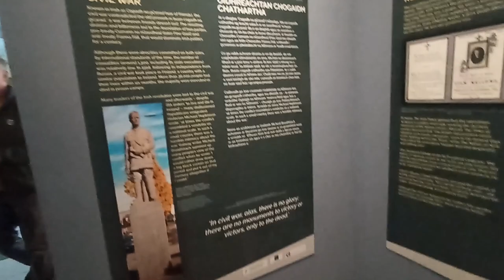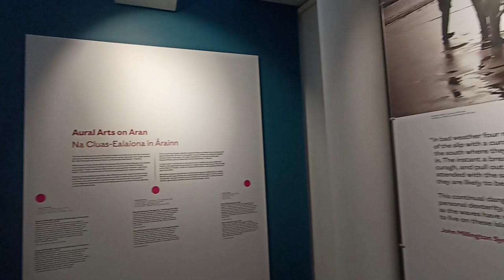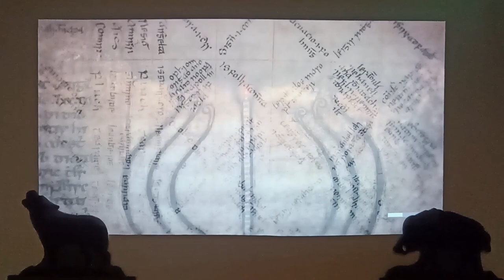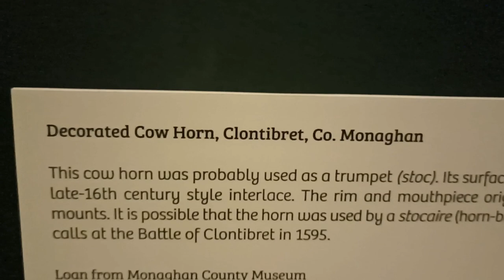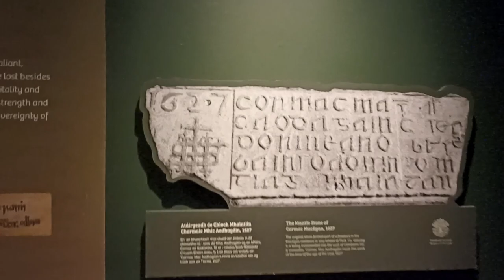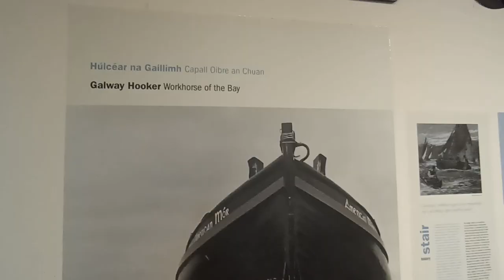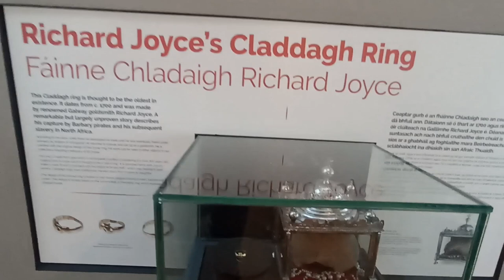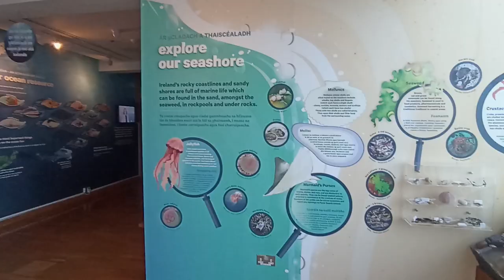Galway City Museum, Ireland, Walking Tour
ireland
dublin
irish
ireland travel guide
travel
living in ireland
ireland travel
life in ireland
ireland vlog
st patricks day
irish culture
cost of living in ireland
cork
dublin ireland
galway
ireland country
vlog
belfast
irish dancing
irish music
what is the cost of living in ireland
tourism
ireland visa
cost of living in ireland per month
international students
ireland 4k
jobs in ireland
irish pub
wild atlantic way
northern ireland
ireland travel tips
culture
europe
cost of living in ireland 2023
irish people
what to do in dublin
indians in ireland
irish independent
republic of irelend
where to go in ireland
guiness
ireland storm
weather ireland
ireland vacation tips
how to be irish
study visa
storm
travel vlogs
uk van life
travel vloggers
irish songs
celtic sleep music
celtic songs
celtic music
আয়ারল্যান্ড কাজের ভিসা
ireland visa from pakistan
ireland visa process india
ireland work permit
ireland work visa for indian
ireland work permit visa for bangladeshi
ireland work visa for bangladeshi
work visa
europe work visa
irish instrumental music
relaxing irish music
ireland ukraine war
ireland ukraine
ireland second world war
ireland travel vlogs
europe travel vlogs hindi
indian vlogger
study in ireland
indian in ireland
irish history
irish travel tips
travel vlogger
ireland videos
ireland history of neutrality
irish neutrality
indian student
irish civil war
independent
trip
southern ireland
republic of ireland (country)
northern ireland (country)
united kingdom (country)
ireland (geographical feature)
cost of living ireland
ireland living
living in ireland
travel video
ireland boys
ireland travel guide
rent in ireland
ireland rent
irland
the cost of living in ireland
downsides of living in ireland
relocating to ireland
top 10 amazing facts about ireland
cork city
best
top
best things to do in ireland
travel guide
what to do in ireland
moving abroad ireland tips
where to live in ireland
move to ireland with family
best places to relocate to in ireland
how to live in ireland
how to move to ireland
living in ireland as an american
relocate to ireland
live abroad ireland
move to ireland
ireland news today
dublin 4k
dublin airport
asmr
irlanda
dublin city
dublin vlog
virtual tour
walker
walking tour
travel vlog
street view
dublin walking tour
irish economy
why is ireland so rich
economics
walking tour 4k
дублин
uk malayalam
jobs in uk
budget shopping
uk jobs
uk visa
3 days in dublin ireland
how to apply for jobs in uk from nigeria
都柏林
더블린
डबलिन
आयरलैंड
דובלין
أيرلندا
ireland dublin vlog
europe vlog
family vlog
shopping vlog
weekly expenses ireland
richest nations
richest countries
english
england vs ireland
living abroad
discover ireland
ireland 4k drone
which country do you hate the most
gustav rosted søerensen
culture shock
cliffs of moher
visa
our living island
ireland dublin
ireland scheme
ireland news
70 लाख
ireland indian
dublin indian
killarney national park
ireland indian visa
vlog ireland
eire
is ireland better than england
rent dublin ireland
indian community ireland dublin
how to find accommodation
accommodation ireland
europe visa indian
study ireland
jobs for indian
how to find job in ireland dublin
calming music
ireland's economy
ireland's history
relaxation film
scenic relaxation
ireland relaxation
living expenses ireland
study visa ireland
the cliffs of moher
kilmainham gaol
irish accent
wicklow
damian duff
irish food
the rock of cashel
ire
ireland dublin indian
indian living in ireland
duffy
wales
scotland
dublin ireland travel guide
dublin travel guide
tiktok dance
irish dance
taps
irish scenery
celebrate ireland
green suits
celtic
st pattys day
ireland hindi
ireland beautiful places
ireland best places to visit
ireland and northern ireland explained
guinness
best places to visit in ireland
best destinations
irish vacation ideas
ireland travel video
best places to see in ireland
must-see places in ireland
irish tourism
irish roads
dancing in the street
irish stamp
আয়ারল্যান্ডে 🇮🇪 নামমাত্র খরচে জব ভিসা
ireland job visa
আয়ারল্যান্ডে সহজে চাকরি
ireland vs
cost of living in dublin
student life in ireland
paddys day
irish american
ireland pr
ireland life
study abroad
moving to ireland
studying in ireland
beer
guinness beer
is ireland worth it
ireland expectation vs reality
reality of living in ireland
foreigners leave ireland
foreigners leaving ireland
why do people leave ireland
leaving ireland
is ireland a good place to live
dublin vlog
ireland tips
ireland places to visit
ireland vacation
things to do in ireland
travel ireland
top places to visit in ireland
geography
can irish people speak irish